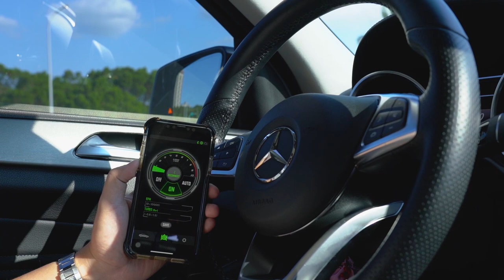Mercedes-AMG GLE43 Coupe Loud Revs & Acceleration w/ ARMYTRIX De-catted Valve Controlled Exhaust